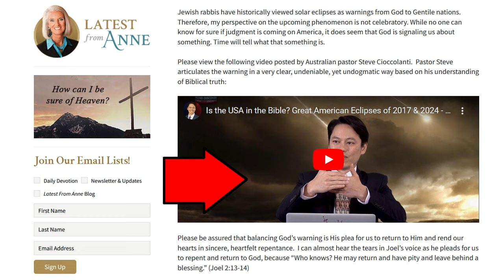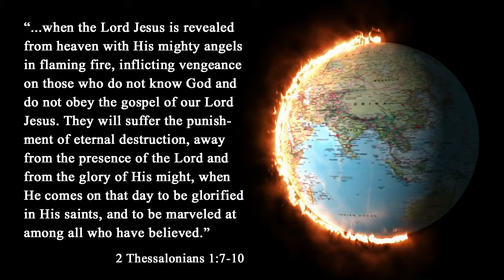Why do These False Prophets Keep Getting This Wrong?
What does did the two total solar eclipses across North America in 2017 and 2024 have to do with Donald Trump? Nothing. But teachers like Anne Graham Lotz and Steve Cioccolanti wanted you to think that they did. Beware these false prophets that twist the Bible!